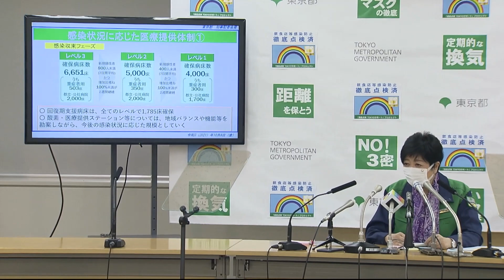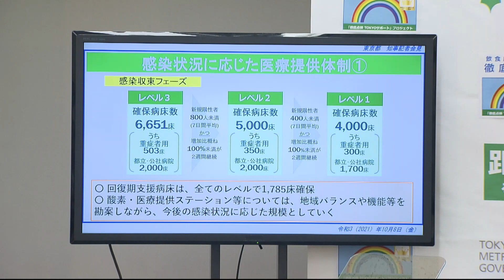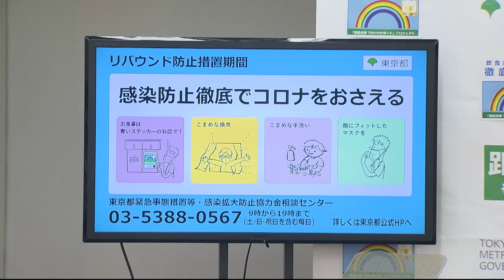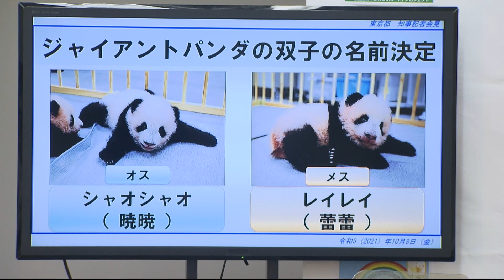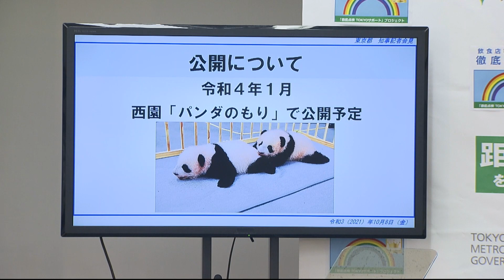東京都知事定例会見 2021年10月8日放送